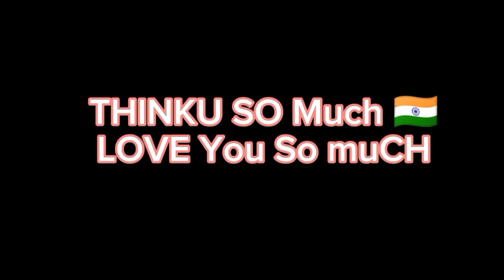ghar ka vlog | daily block video |dailyblock ghar ka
Sunny ghumane leke gaye|mothers ♥️|VLOGS
sheri to iftar saba sunny
ke sath ♥️|Ramadan Day 2🌛 |VLOGS
ZAID AAJA GHAR WAPIS |Armaan Malik_______
housevlog vlog channel
houseblock housenewvlog
house vlog house vlog malayalam house vlog tour
pokwang vlog house tour
new vlog new vlog video
new santali vlog video 2023 new vlog video nepali new vloggers on youtube new vloggers on youtube 2023 sourav joshi vlogs song vlog new channel new vlog channel settings newvlog dailyvlog
daily vloggers daily vloggers parody reaction
daily vloggers parody carryminati reaction
daily vloggers parody reaction pakistan
housevlog house vlog
house tour vlog philippines
celebrity house tour vlog philippines house vlog aunty indian house aunty vlog bg house new vlog 2023 bg house new video 2023 bg house new video 2023 vlog video vlog video kaise banaye ghar ka vlog
ghar ka vlog with priyanshi ghar ka vlog 🛖🛖 suraj creatorghar ka design sourav joshi vlogs ka ghar ma chor ghar pe vlog darbhanga ka#souravjoshivlogs manimeraj sahiljoshivlogs 😅 sammy vlog ghar ka khana ghar ka khana street food ghar ka kam hot vlog vlog banane ka tarika sham ke time ke bhajan sham ke time sunne wale bhajan sham ka vlog sham ka video dikhaiye

FOLLOW (ME)
ON INTAGARAM (iD)

(TO STAR UK)